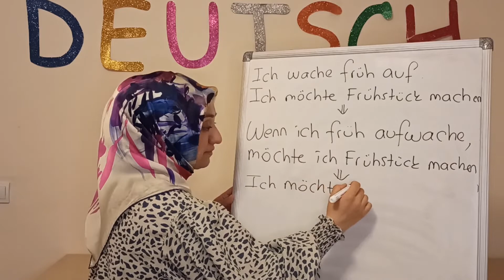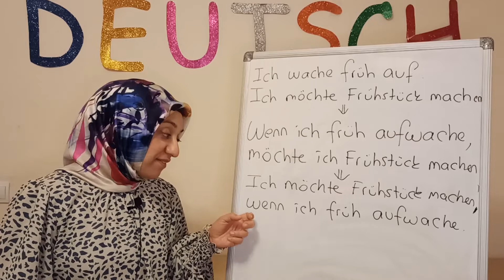Die Konjugation " Wenn " / Es geht um ... / Es handelt sich um ...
Die Konjugation "Wenn " bağlacını işliyoruz . Türkçe karşılığı şart cümlesidir. -se ,-sa , -dığında , -diğinde  gibi anlamlara gelir. İki cümleyi Wenn bağlacı ile nasıl bağlıyoruz ve hangi cümle Wenn ile ifade edilir ? Bunların cevabı bu videomuzda ;) Ayrıca takipçi isteği üzerine Es geht um ... ve Es handelt sich um ... cümle kalıplarına da yer verdik. İkisinin anlamı ve farkı için videoyu izlemeye davet ediyorum sizi :) Los geht's!